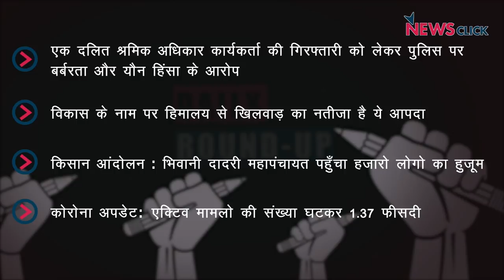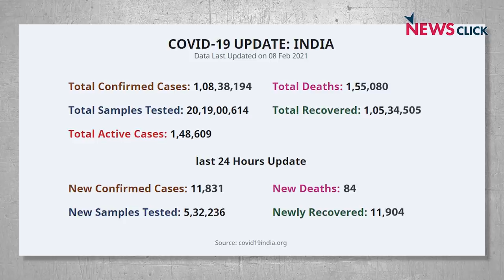उत्तराखंड बाढ़, किसान महापंचायत और अन्य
आज डेली राउंड-अप में शुरुआत करेंगे मज़दूर अधिकार संगठन (MAS) की नेता एवं दलित मज़दूर कार्यकर्ता नोदीप कौर की गिरफ़्तारी से, ख़बर है की लगभग 1 महीने बाद भी नोदीप कौर को ज़मानत नहीं मिली है। साथ ही बात करेंगे उत्तराखंड में ग्लेशियर टूटने की घटना से और कैसे यह आपदा प्राकृतिक नहीं बल्कि मनुष्य निर्मित है। आखिर में देखेंगे हरियाणा के भिवानी-दादरी में हुई किसान महापंचायत से जुड़ी एक ग्राउंड रिपोर्ट।